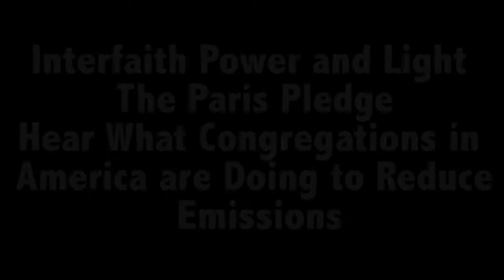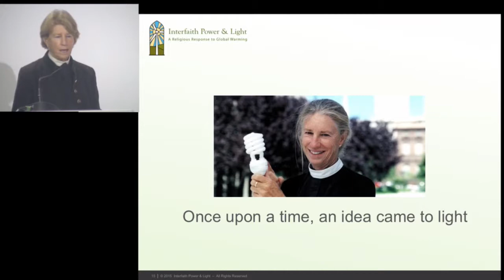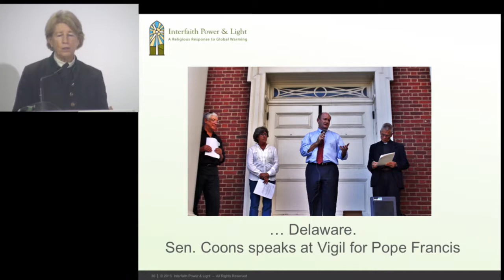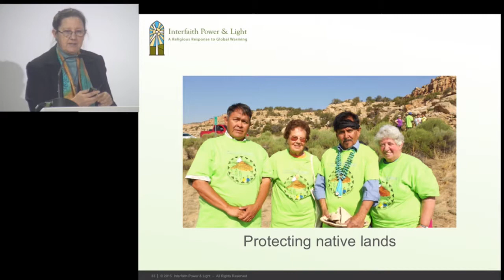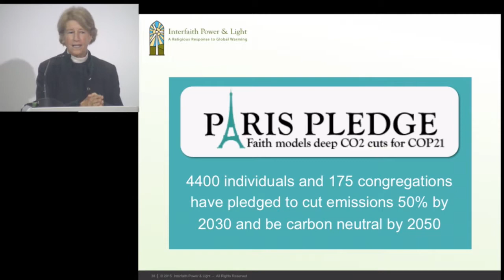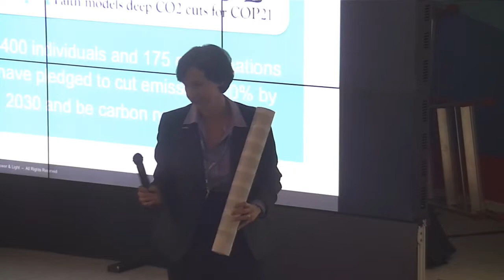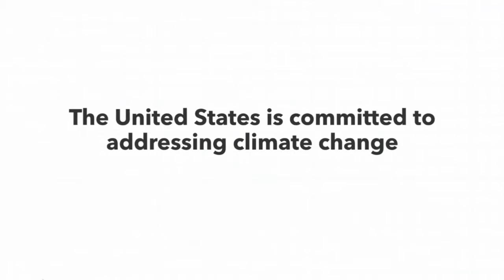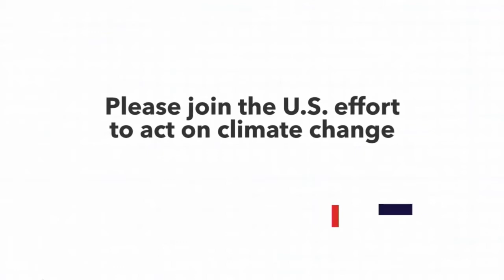COP-21: What Congregations in America are Doing to Reduce Emissions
Event Summary: Interfaith Power and Light (IPL) is a religious response to global warming. We will be describing our Paris Pledge, which is in response to Ban Ki moon’s call for bold action on climate and deep reductions of greenhouse gases. This presentation will demonstrate that it can be done and what people of faith and their facilities in America are doing to cut carbon emissions, create jobs and save money.